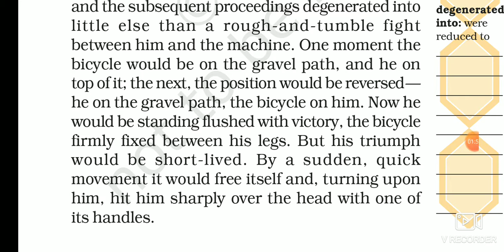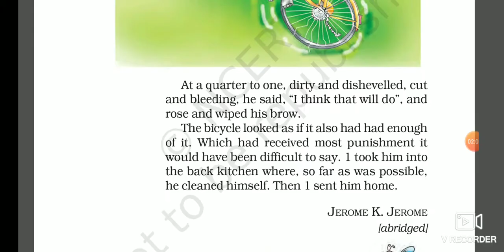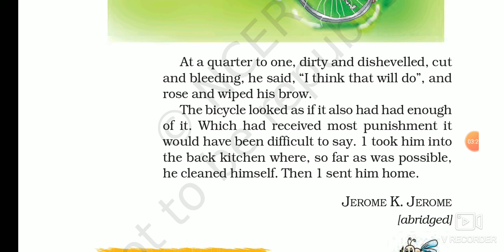English Class 7ch 9 part 2 A BICYCLE IN A GOOD